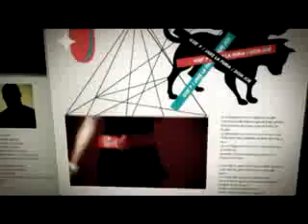CLUB DOGO - BOING VIDEO UFFICIALE.flv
Here is a video from a popular group in Italy called Club Dogo. Check them out!!!